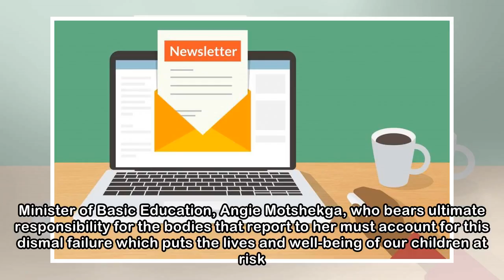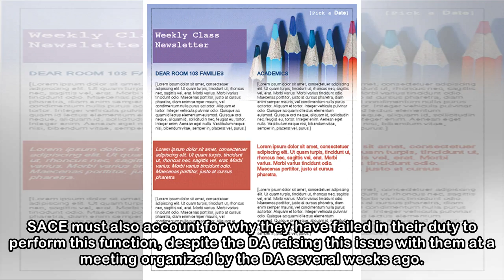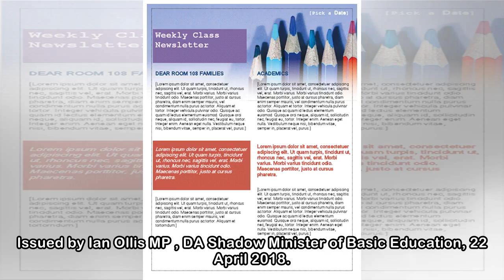Newsletter.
Provincial Education Departments are not vetting teachers against Sex Offenders Register 22 April 2018 Replies to DA Parliamentary questions, one from Justice on the National Register for Sex Offender...